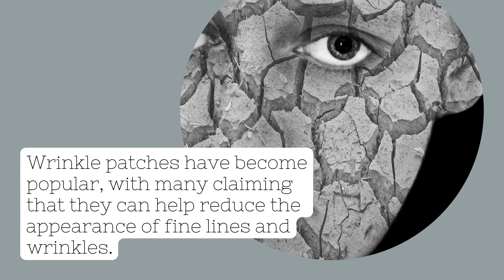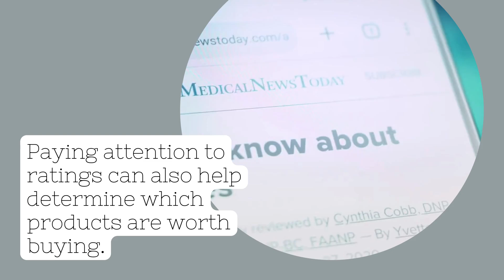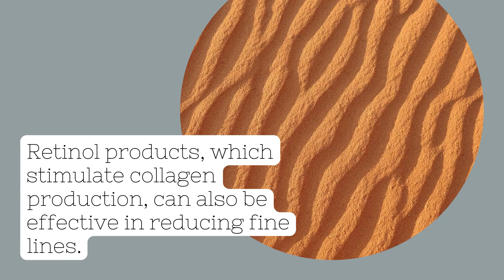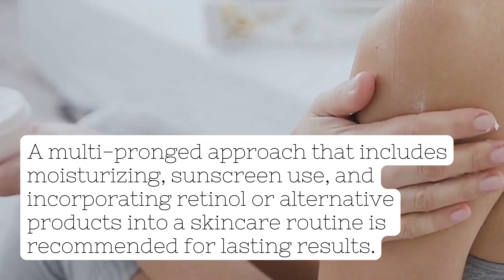Wrinkle Patches: Fad or Fab? The Truth Revealed!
Do Wrinkle Patches Really Work?

In this video, we delve into the growing trend of wrinkle patches and put them to the test to determine their effectiveness. Join us as we explore the science behind these innovative beauty products and discover whether they truly live up to the hype.

From minimizing fine lines to promoting smoother skin, we'll uncover the truth about wrinkle patches and whether they're worth incorporating into your skincare routine.